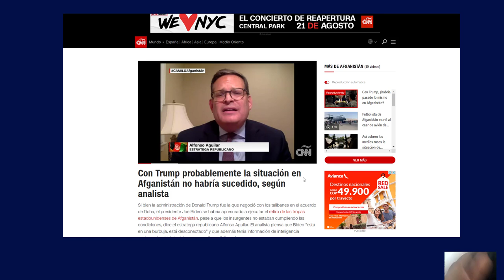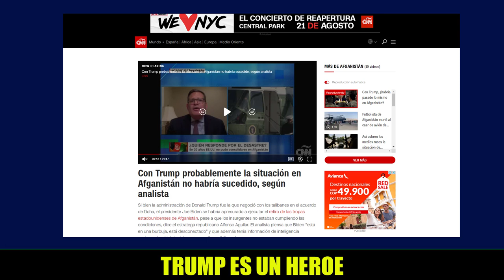NOTICIAS DE ESTADOS UNIDOS HOY Trump Es Un Heroe En Afganistan